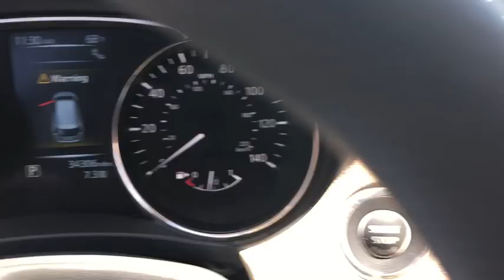2016 Nissan Rogue Milford, Franklin, Bellingham, Mendon, Hopkinton, MA P2542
Pearl White U 2016 Nissan Rogue available in Milford, Massachusetts at Milford Nissan. Servicing the Franklin, Bellingham, Mendon, Hopkinton, MA area.

Milford Nissan
320 E Main S

CARFAX One-Owner. $31,760 MSRP, $1,320 Factory Moonroof, $1,620 Premium Package, $315 Fog Lights, $315 Homelink Mirror, $395 Premium Paint, This Rogue was purchased directly from Nissan at a closed sale auction for Nissan dealers only specializing in the cleanest lowest mileage off-lease Nissan's, AWD, Alloy wheels, AroundView Monitor, Blind Spot Warning, Chrome Rear Bumper Protector, Cloth Seat Trim, Fog Lamps, Front dual zone A/C, Heated Outside Mirrors, Heated Seats, Navigation System, Power driver seat, Power Liftgate, Power Panoramic Moonroof, Radio: AM/FM/CD/RDS/AUX NissanConnect w/Navigation, SV Moonroof Package, SV Premium Package. Certified. 2016 Rogue Nissan SV Premium Package Pearl White 2.5L I4 DOHC 16V CVT with Xtronic 25/32 City/Highway MPGbrbrAll Certified Preowned Nissan vehicles are comprehensively inspected and serviced by a Certified Nissan technician to the highest standards following strict CPO guidelines. We ensure this vehicle will come with two factory keys, floor mats, owners manuals, and any other equipment that would have come with the vehicle when delivered new. The Nissan Factory Certified program includes a 100,000 mile / 7 year powertrain warranty starting from the in service date of the vehicle (can be found on CarFax) that covers over 600 components including Engine, Transmission and Drivetrain (for exact details visit dealer). This warranty also includes benefits such as 24/7 Roadside Assistance, and tow/hotel reimbursement. This coverage can also be upgraded to a full Certified Wrap which provides similar coverage as the original factory warranty at a discounted rate. The Certified Wrap program increases component coverage to over 1900 and includes any electrical/audio/video/navigation, suspension, steering, climate control system and brakes. This and the standard CPO warranty add on to any existing 3 year 36,000 mile factory Bumper to Bumper coverage and is recognized as the best Certified Preowned Program in the industry by Vincentric. Milford Nissan is an area leader in Certified Preowned Nissan vehicles!brbrAll preowned vehicles equipped with factory Sirius XM will receive 3 months full service free. Milford Nissan is a family owned and pet friendly dealership located minutes from both exits 19 and 20 off Interstate 495. Our honest pricing is always lower than market competition! We are a one stop full service shop with over 60 employees in a 35,000 square feet facility. We have the most experienced Nissan technicians in the business and can handle all of your vehicles needs including a full service collision center. Don't forget to click the complimentary CarFax Report link on all of our listings! 100 pre-owned vehicles in stock! 70 Factory Certified Nissans in Stock! **We make every effort to represent our vehicles as honestly as possible, however we may make an error in our listing. Certified Vehicles are priced including a small rebate for financing with Nissan's Captive finance company. Cash deals and outside financing will not be able to claim this Nissan captive financing rebate!brbrAwards:br * 2016 KBB.com 10 Best SUVs Under $25,000